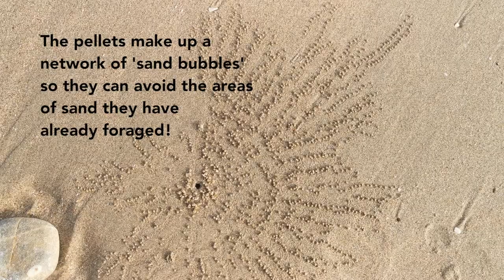Sand Bubbler Crab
Shot on a phone. Huawei P30 Pro

Sand bubbler crabs are crabs are small crabs that live on sandy beaches in the tropical Indo-Pacific. They feed by filtering sand through their mouthparts, leaving behind balls of sand that are disintegrated by the incoming high tide.

The balls of sand make a network of 'roads' to enable the crabs to realise where they have already foraged for food.